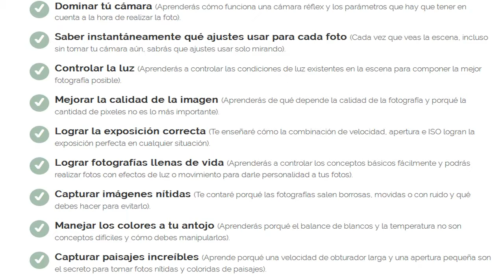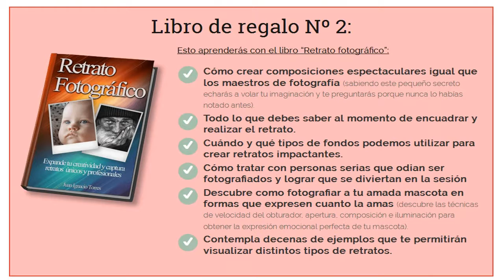Manual de Técnica Fotográfica - Fotográfia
Cómo aprender a hacer fotografía profesional? Para comenzar, recomiendo descargar el libro Manual de Técnica Fotográfica. Está escrito en un lenguaje sencillo y contiene un montón de consejos útiles que no vas a encontrar en ningún otro lado. Muchos novatos, al conseguir una cámara, creen que se convertirán en fotógrafos...